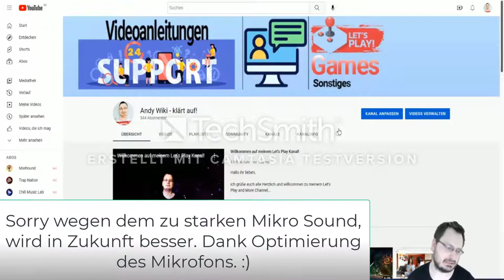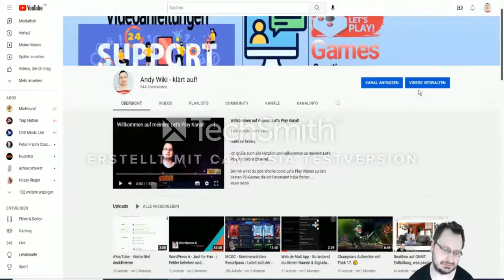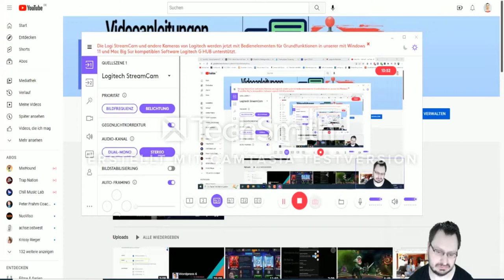Ich bin zurück! (19.09.2022)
Ich bin zurück, nach einer langen Grippe und vielen nervigen Erlebnissen, bin ich zurück und kann endlich wieder Content Posten. Das einzige was ich noch einrichten muss ... ist meinen CPU Kühler, dieser muss noch ein wenig mit Paste optimiert werden.  😉🙂

Soundtracks all by Burn Water Music